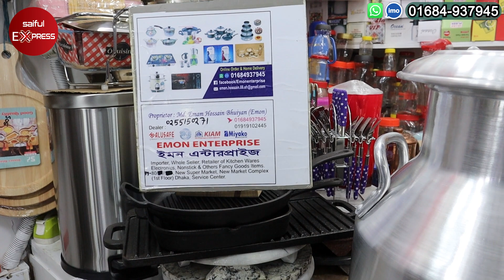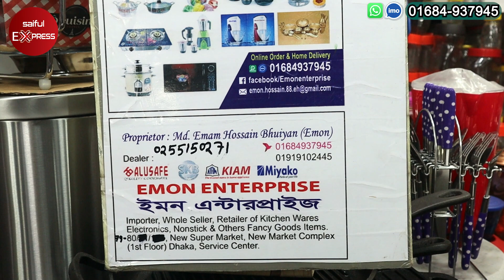বিশাল বড় সাইজের মিল্কপ্যান। মিল্কপ্যানের দাম জানুন। বড় সাইজের মিল্কক্যান/ milk can price in bd 2022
Shop Address: Emon Enterprise
79-80, Dhaka New Supper Market, New Market, 1st Floor, Dhaka-1205

বিশাল বড় সাইজের মিল্কপ্যান। মিল্কপ্যানের দাম জানুন। বড় সাইজের মিল্কক্যান/ milk can price in bd 2022,বড় সাইজের মিল্কপ্যান,বিশাল বড় সাইজের মিল্কপ্যান,মিল্কপ্যানের দাম জানুন,মিল্কক্যান,বড় সাইজের মিল্কক্যান,milk containers price in bangladesh,Aluminum Milk Storage Pot Price,Milk Storage Pot Price,milk storage pot price in bangladesh,দুধ কিংবা চাল রাখার পাএ,মিল্কপ্যানের দাম